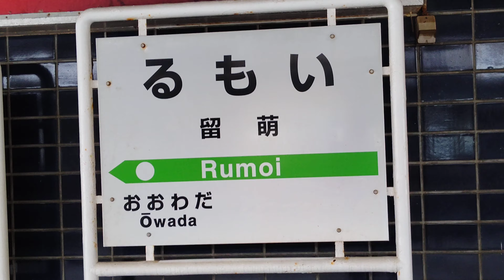2020/12/18 留萌本線―留萌駅へ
現在の留萌本線の終着、留萌駅へ。